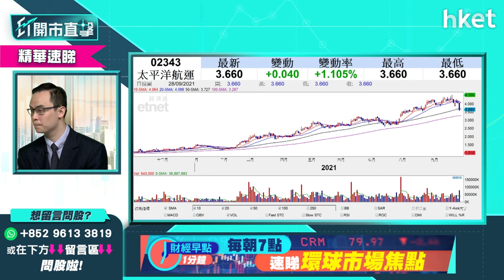【ET開市直擊】（精華）太平洋航運（02343）未止跌 已收股息應否沽？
太平洋航運（02343）股價上日急插後今早續軟，有投資者留言提問，指自己在3.6元買入，已收股息，可否在現價加注。耀才證券研究部經理譚智樂（Arnold）這樣建議，立即點擊收看／收聽。

Time code

00:00 - 港股焦點速覽　內地限電政策影響
02:10 - 美股外圍速報　Tesal升蘋果跌
03:11 - 亞股外圍速報　港股黑期速報
03:29 - 美國國會有機停擺？美股料波動？
07:52 - 美股、港股投資策略怎部署
09:40 - 港股上日表現速覽＋北水盤路
10:48 - 港股明日期結＋北水暫停交易
15:40 - 航運股強轉弱？突處政策風眼位怎辦
20:18 - 觀眾問股：中遠海控（01919）買賣策略
24:05 - 港股開市前市況速覽
24:47 - 觀眾問股：太平洋航運（02343）買賣策略
26:56 - 觀眾問股：東方海外（00316）買賣策略
29:59 - 港股開市後早段市況速報
30:16 - ET個股推介：光大環境（00257）
31:29 - 內地「限電」政策下的揀股策略
32:22 - 內地「限電」影響資源板塊
36:00 - 內地「限電」政策若延至北京冬奧有幾大影響？
37:27 - 內房股利淡利好消息同來　內房股點睇？
41:45 - 觀眾問股：阿里巴巴（09988）買賣策略
45:17 - 觀眾問股：小米（01810）買賣策略
48:16 - 觀眾問股：新天綠色能源（00956）買賣策略
50:37 - 觀眾問股：油價迫近80美元應增持「三桶油」？談中海油（00883）、中石油（00857）、中石化（00386）
52:42 - 觀眾問股：譚仔國際（02217）可以冷吼嗎？
53:54 - 觀眾問股：港華燃氣（01083）買賣策略
55:19 - 觀眾問股：買金避險已不復再？
57:42 - 觀眾問股：信義能源（03868）買賣策略
59:10 - 港股早段市況速報
01:01:30 - 財經日誌提提你